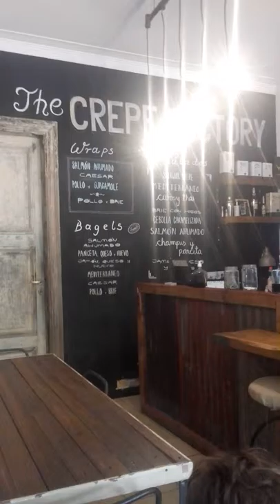González Caiaro - The Crepe Factory -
En shan ishidro